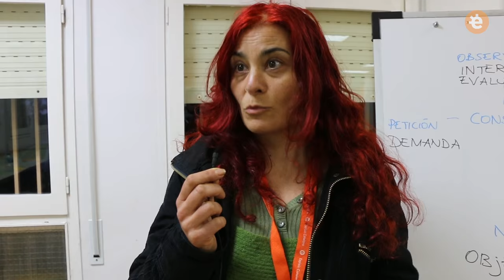Escola d'Esplac 2015 | Taules rodones i tallers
L'Escola d'Esplac són les jornades de formació organitzades per Esplais Catalans i l'Escola Lliure el Sol on monitors i monitores de lleure treballen un tema concret al voltant de la tasca educativa.

A l'Escola d'Esplac del passat mes de febrer, dedicada a l'educació emocional, vam entrevistar a les persones responsables de les taules rodones i els tallers. Aquestes són les conclusions que van extreure d'un intens cap de setmana de formació.